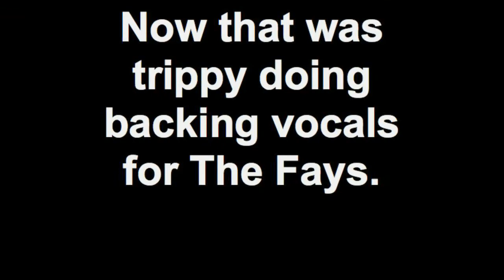Summer 2013 in a recording studio in Ottawa...kids stay off the drugs.